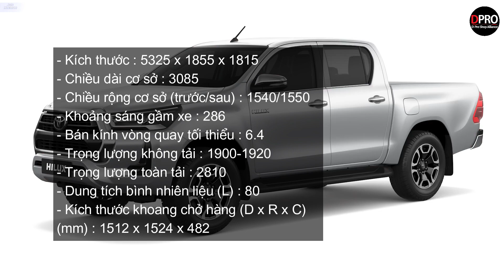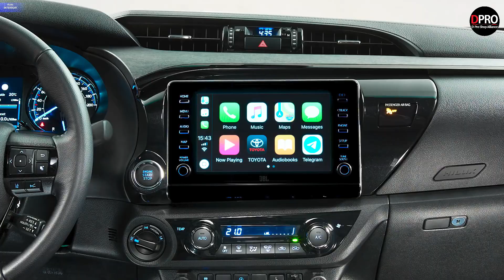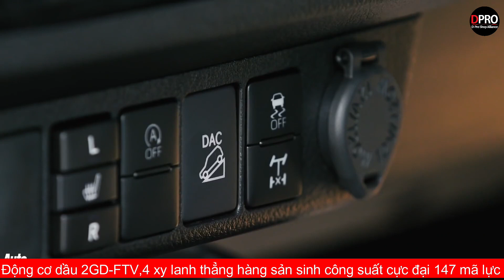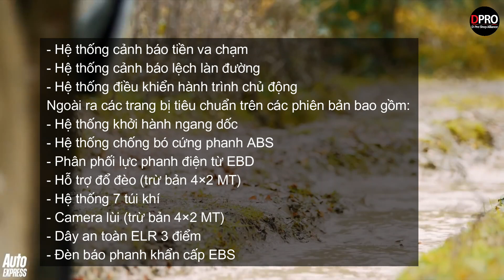Toyota Hilux 2021 nhiều nâng cấp rất đáng để xuống tiền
Thiết kế cơ bắp hơn, hệ thống trang bị và công nghệ an toàn hiện đại hơn, khả năng vận hành mạnh mẽ và êm ái hơn… Toyota Hilux 2021 đã có một màn ra mắt thế hệ mới đầy ấn tượng. Sự “lột xác” của Toyota Hilux lần này khiến cuộc cạnh tranh trong phân khúc bán tải Việt dần trở nên sôi động sau một thời gian dài Ford Ranger gần như “thống trị”.

Tuy nhiên, với bấy nhiêu sự thay đổi này, Toyota Hilux 2021 có đủ sức đấu lại Ford Ranger không? Bởi có nhiều ý kiến đánh giá Hilux vẫn còn không ít nhược điểm. Liệu rằng Toyota Hilux 2021 có phải là sự lựa chọn đáng để xuống tiền?

Dù chỉ là bản nâng cấp giữa dòng đời nhưng có thể thấy Toyota đã “chịu chơi” khi trang bị cho xe những cải tiến đáng giá. Toyota Hilux được dự đoán sẽ thu hút nhiều sự chú ý của giới chơi xe bán tải, nhưng ai là fan của Toyota.

Xe cũng được kỳ vọng sẽ trở thành đối thủ đáng gờm với Nissan Navara, Mazda BT50, Mitsubishi Triton, còn việc lật đổ vị trí ông vua bán tải của Ford Ranger có lẽ sẽ phải mất nhiều thời gian trong nhiều bản nâng cấp tiêu theo.
Toyota Hilux 2021 sẽ là một ứng viên rất tiềm năng, sự lựa chọn đáng cân nhắc đối với khách hàng ở thời điểm hiện tại.

Địa chỉ Workshop :
Workshop 1 : 590 Lạc Long Quân – Tây Hồ – Hà Nội
Workshop 2 : B04 06 An Phú Shop Villa – Dương Nội – Hà Đông – Hà Nội
Workshop 3 : 545 Tam Trinh - Hoàng Mai – Hà Nội